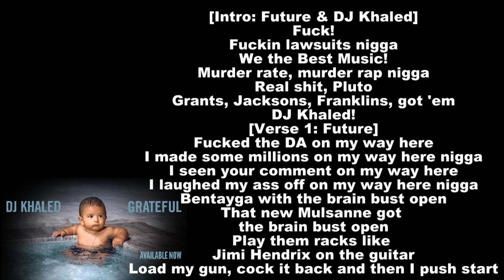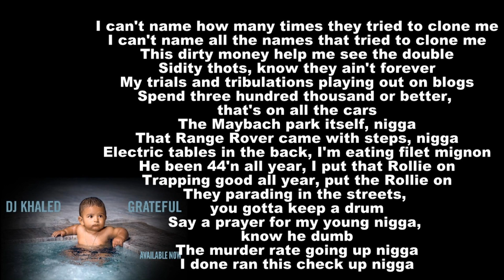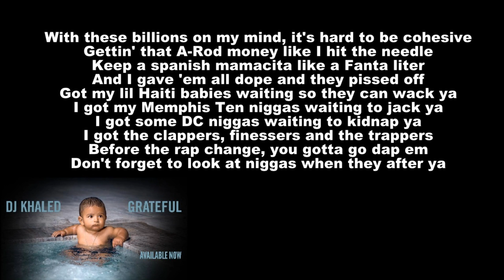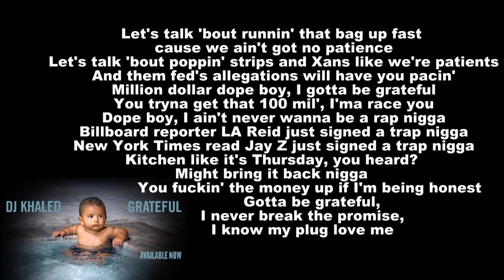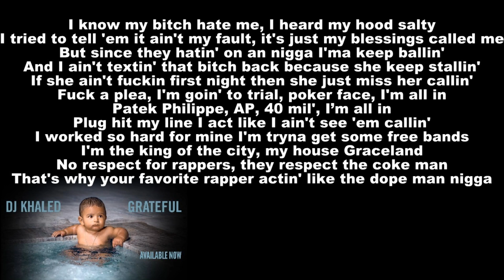Dj Khaled - That Range Rover Came With Steps Ft. Future & Yo Gotti (Lyrics Video)